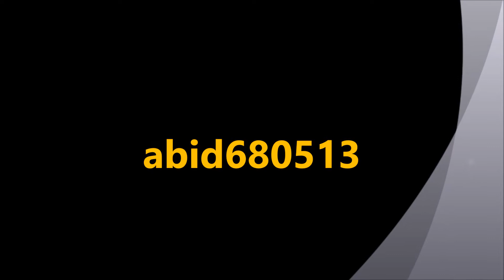Upcoming Twelfth Intro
Good morning folks this is abid680513 and this is my upcoming twelfth intro so guys guess what song am I putting in so you guys need to comment down below which song am I using for the 12th intro so enjoy and don't forget to subscribe.